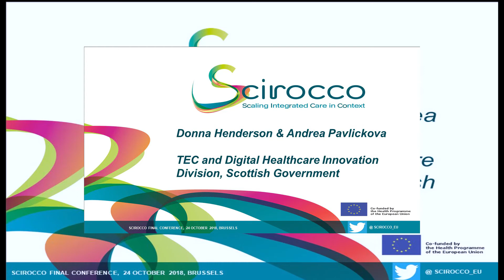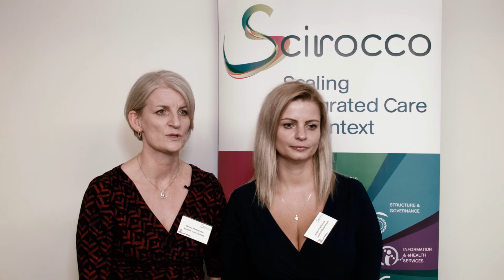The goals, achievements and next steps of the SCIROCCO project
Donna Henderson and Andrea Pavlickova from the TEC and Digital Healthcare Division of the Scottish Government describe the goals, achievements and next steps of the SCIROCCO project.